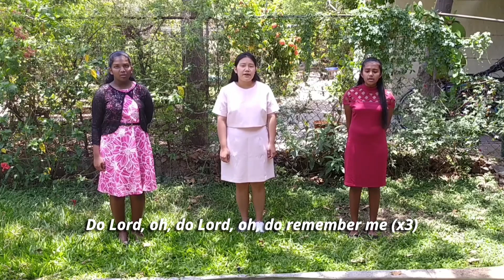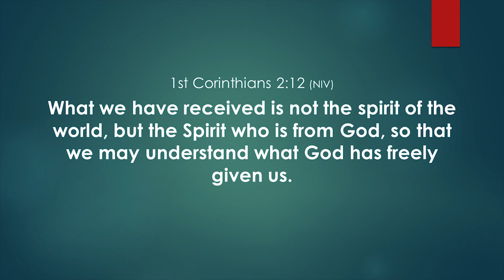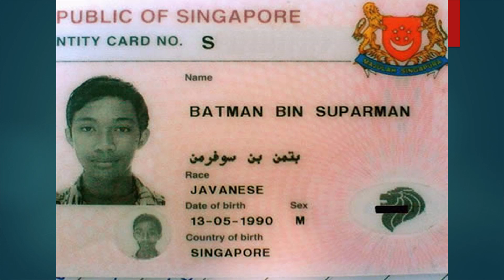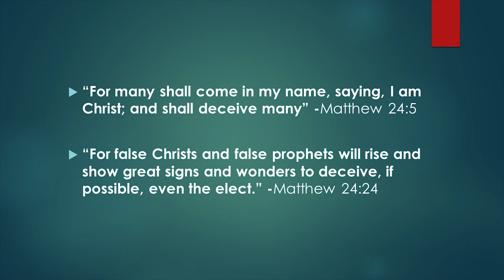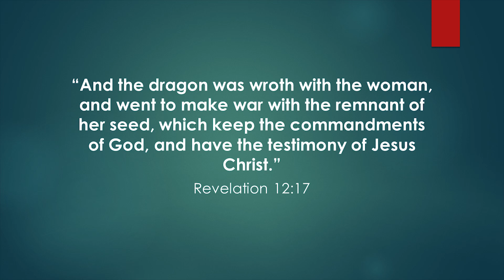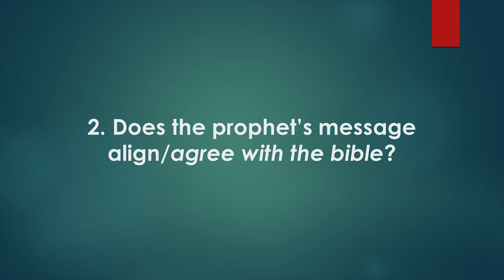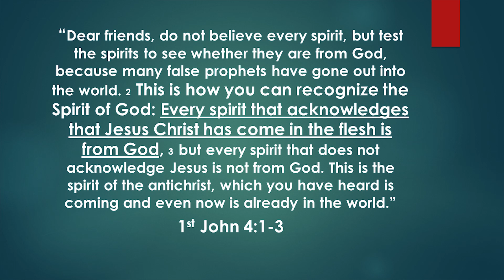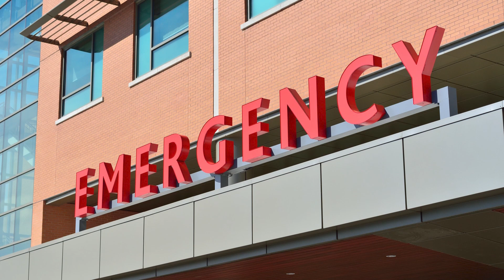"Who We Ought To Be"- AY Service | Salisbury Park English Church, Pune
This is a pre-recorded Adventist Youth Service of Salisbury Memorial English Church.

You can also take a look at all the other videos that we have on our Church channel.

and on Instagram @salisburyparkchurch

You can also write to us at salisburymemorialsda@gmail.c